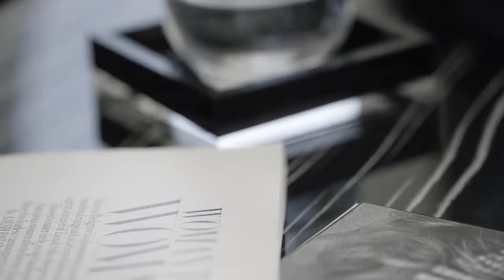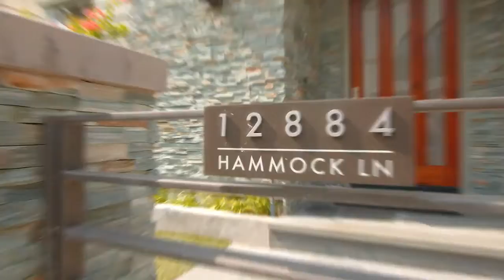Billionaire Luxurious Lifestyle 💲 | Luxury Lifesytle 💲💲 | Rich people Lifestyle | motivation #6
“If you don’t find a way to make money while you sleep, you will work until you die.”💲

‒ Warren Buffett.

“The Simple 3-Step Formula I Used To Earn $5,203.89 Per Day During Lockdown By Just Asking People Simple ‘Yes & No’ Questions On The Internet…” 🤑💲💲💲🤑
This is for ONLY ACTION Takers👇

These are the best books that will help you on this Financial Freedom Journey :-

Money Master the Game: 7 Simple Steps to Financial Freedom:

How to Identify and Invest in the Hot Stocks of Tomorrow:

30 Passive Income Ideas:

Track:   E.P.O & JSTN DMND - So Alive